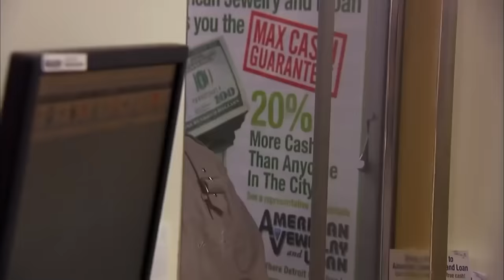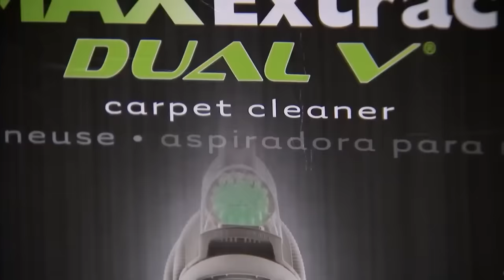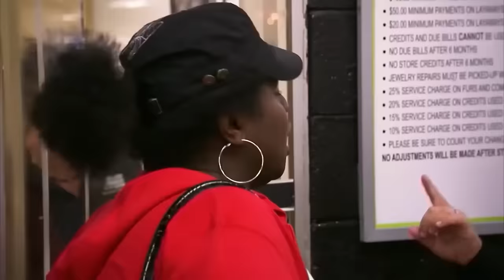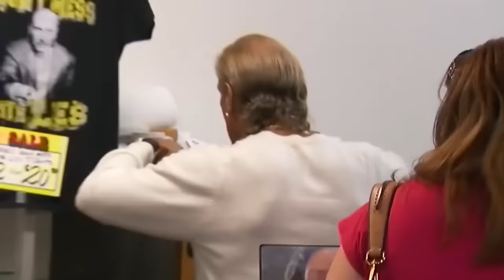Crackheads Try Making Deals On Hardcore Pawn